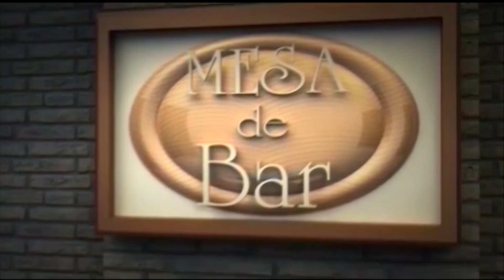Programa Mesa de Bar 28/07/2024 Bloco 4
Entrevista: Carlos Olimpio Menestrin - (Secretário Municipal de Defesa Civil)